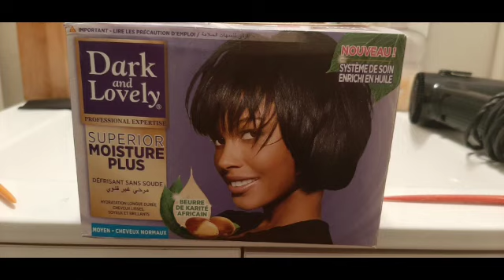How to Have Healthy Relaxed Hair at Home